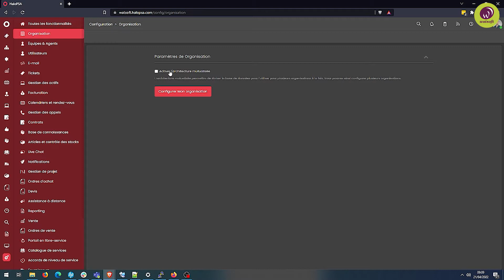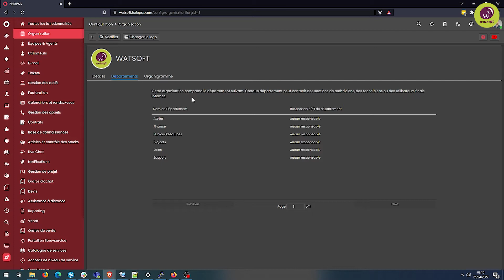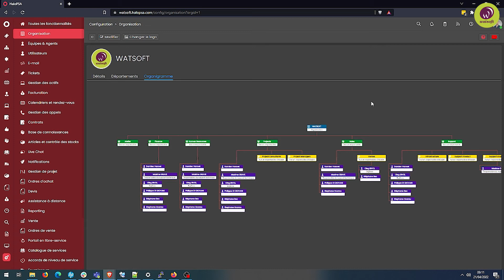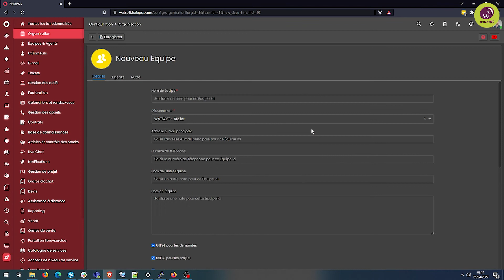[Tutoriel] HaloPSA - Comment configurer votre organisation ?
Découvrez dans ce tutoriel comment configurer votre organisation dans la console HaloPSA.

SOMMAIRE :

00:00 - Introduction
00:39 - Détails : 1ère étape de la configuration
01:15 - Départements : 2ème étape de la configuration
01:42 - Organigramme : 3ème étape de la configuration
03:08 - Conclusion

HaloPSA est un logiciel de service d’assistance moderne et intuitif. En tant que fournisseur de services managés, la solution HaloPSA vous simplifie la gestion de l’ensemble des outils de ticketing, de suivi du temps de travail de vos techniciens, gestion de projet, de reporting, de facturation, de planification des ressources, de veille économique et de collaboration dont vous avez besoin pour gérer votre activité MSP.

Pourquoi utiliser un outil PSA ?